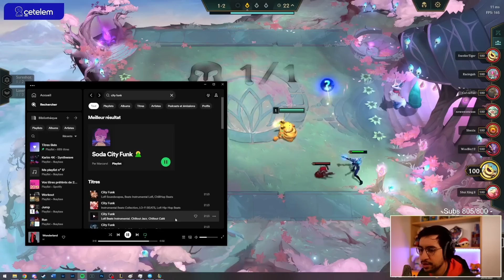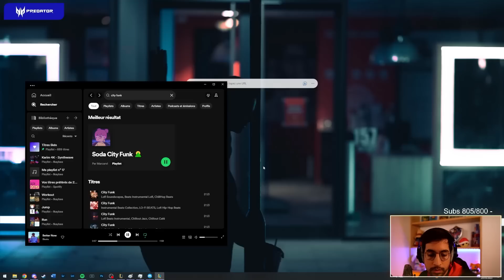LA TECH FIDDLE INFINITEAM !